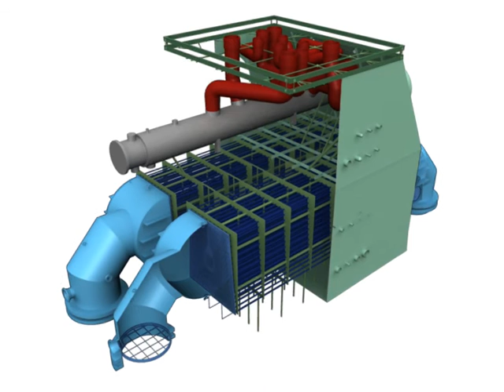Condenser system part-3.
Simulator of condenser system in thermal power plant .